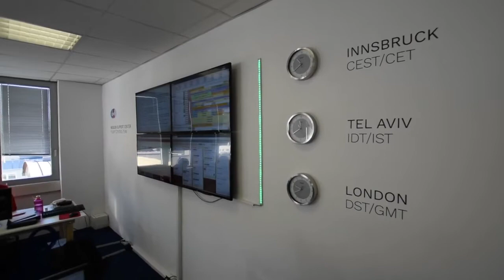The Mission Support Center - the core of our analog missions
🔴 Why is a Mission Support Center (MSC) during analog Mars simulations important?
🔴 How does the MSC support the analog astronauts in the field?
🔴 What kind of tasks does the MSC?

👉 Join the team for AMADEE-24.

More infos amadee24.oewf.org.